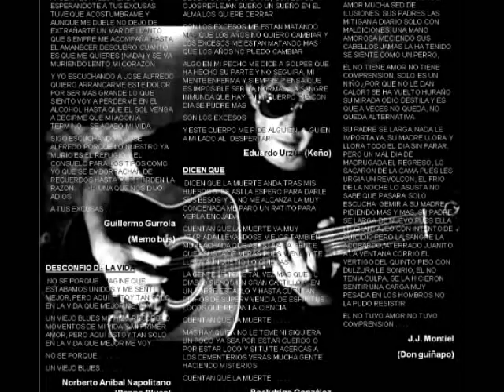MALDITO 85 - ESCUCHANDO A JOSE ALFREDO - AUTOR: MEMO GURROLA